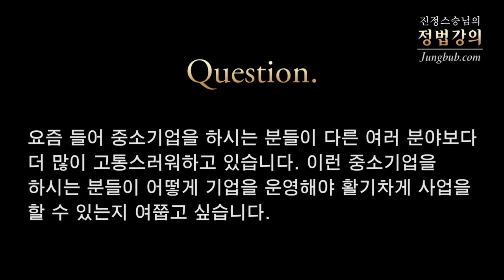[정법강의] 2296강 중소기업이 망하는 이유 (1/2)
질문: 요즘 들어 중소기업을 하시는 분들이 다른 여러 분야보다 더 많이 고통스러워하고 있습니다. 이런 중소기업을 하시는 분들이 어떻게 기업을 운영해야 활기차게 사업을 할 수 있는지 여쭙고 싶습니다.

강의 일자 : 2014년 1월 12일 [화성 라비돌 신텍스]  / 정법시대 : 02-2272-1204